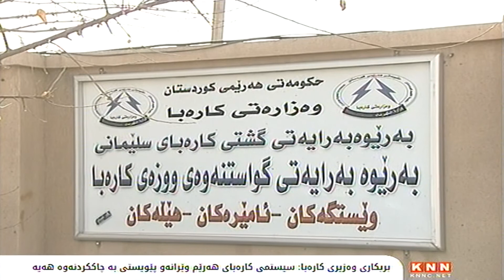هه‌فته‌ی داهاتوو، كۆبوونه‌وه‌یه‌كی فراوان له‌سه‌ر ئاستی پارێزگاكانی هه‌رێم به‌ڕێوه‌ده‌چێت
پارێزگاری سلێمانی و بریكاری‌ وه‌زیری كاره‌بای حكومه‌تی هه‌رێم، له‌ سلێمانی‌ كۆده‌بنه‌وه‌ بۆ قسه‌كردن له‌سه‌ر ڕه‌وشی‌ كاره‌با، بڕیاریشه‌ هه‌فته‌ی داهاتوو كۆبوونه‌وه‌یه‌ك بۆ دابه‌شكردنه‌وه‌ی‌ كاره‌با له‌سه‌ر ئاستی‌ پارێزگاكانی‌ هه‌رێم به‌ڕێوه‌بچێت.

دوای‌ سه‌ردانه‌كه‌ی‌ بریكاری‌ وه‌زیری‌ كاره‌با بۆ شاری‌ سلێمانی‌ و كۆبوونه‌وه‌ی‌ له‌گه‌ڵ سه‌ردار قادر پارێزگاری سلێمانی و به‌رپرسانی‌ كاره‌با، له‌ كۆنگره‌یه‌كی ڕۆژنامه‌وانیدا، پارێزگاری سلێمانی ڕایگه‌یاند: بریكاری‌ وه‌زیر، پشتیوانیی داواكارییه‌كانی پارێزگای سلێمانی و به‌ڕێوه‌به‌رایه‌تیی كاره‌بای‌ كردوه‌ بۆ چاره‌سه‌ركردنی گرفته‌كانی كاره‌بای پارێزگاكه‌.

وتیشی: هه‌فته‌ی داهاتوو، كۆبوونه‌وه‌یه‌كی فراوان له‌سه‌ر ئاستی پارێزگاكانی هه‌رێم به‌ڕێوه‌ده‌چێت و ئامانجی كۆبوونه‌وه‌كه‌ش، پێداچوونه‌وه‌یه‌ به‌ دابه‌شكردنی كاره‌بادا.